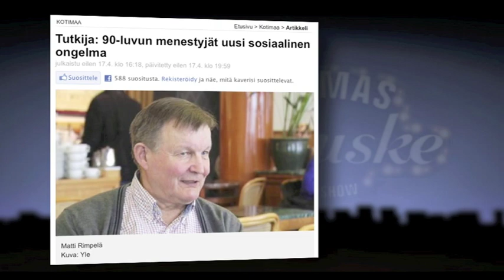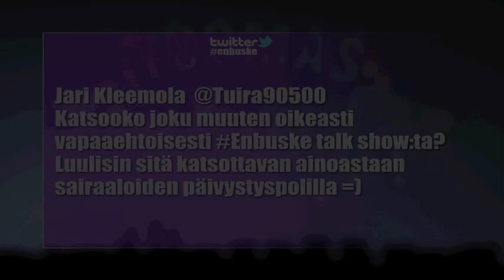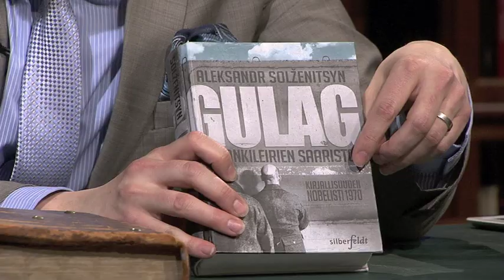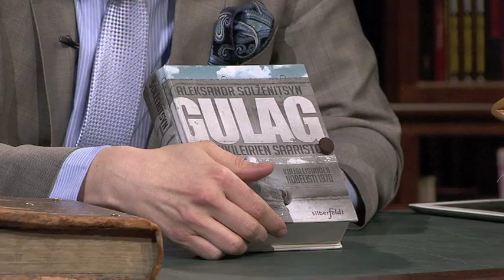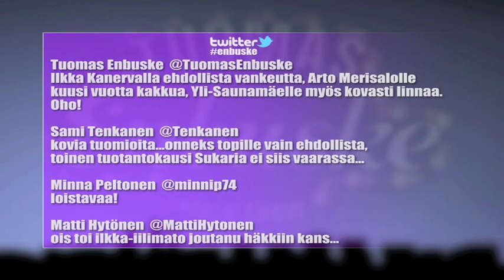Tuomas Enbuske Talk Show - Jakso 22 - Vieraana Sofi Oksanen